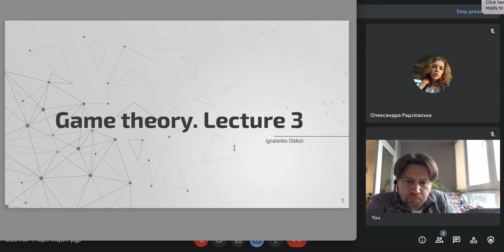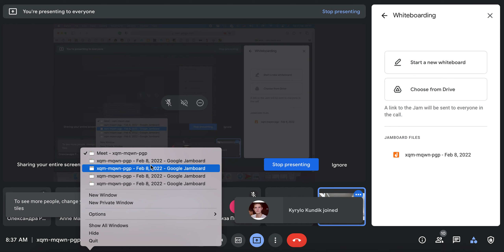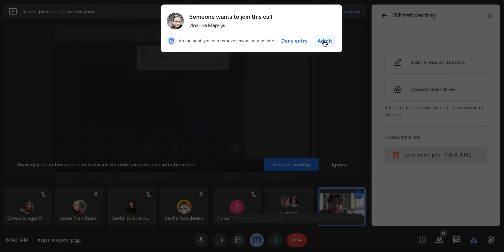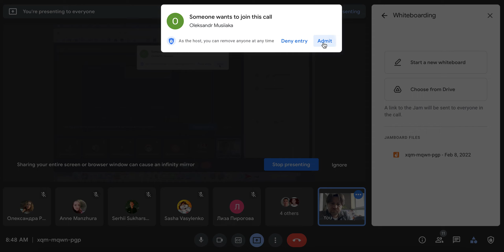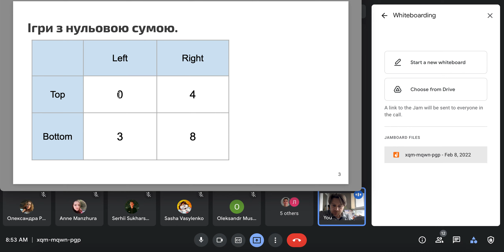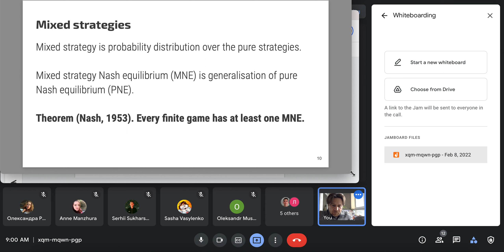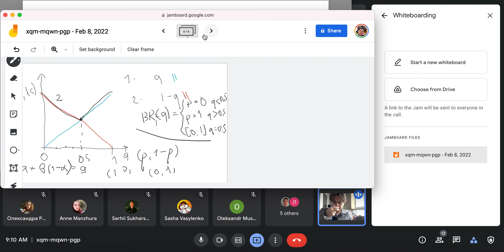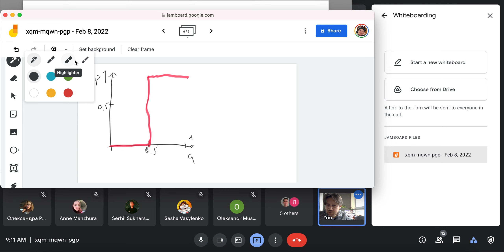Алгоритмічна теорія ігор 2022. Лекція 4